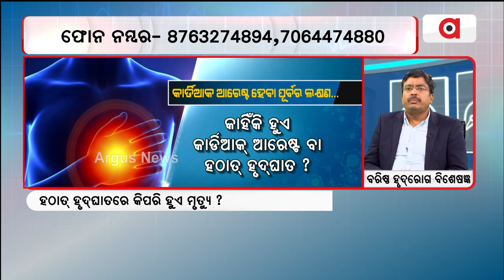Prescription | କାର୍ଡ଼ିଆକ୍ ଆରେଷ୍ଟ୍ କ'ଣ ଏବଂ ଏହା କାହିଁକି ସଡ଼ନ୍ ଆସେ ?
କାର୍ଡ଼ିଆକ୍ ଆରେଷ୍ଟ୍ କ'ଣ ଏବଂ ଏହା କାହିଁକି ସଡ଼ନ୍ ଆସେ ?